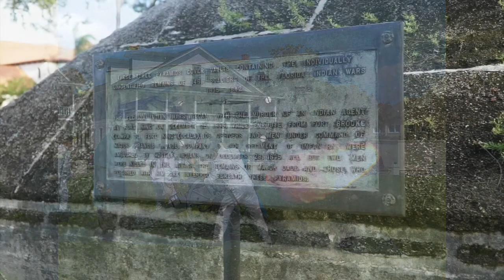Second Seminole War Fallen Honored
Convocation of Seminole War Historians in St. Augustine
was organized by the Seminole Wars Foundation, this event was a gathering of organizations and individuals throughout Florida interested in the Seminole War era. On Friday at 5 p.m., there was a social at the St. Augustine Officers Club at the St. Francis Barracks, 82 Marine St. On Saturday and Sunday there were workshops and lectures presented each day by some of the foremost experts on the Seminole Wars in Florida at the St. Augustine Officers Club, Trinity Hall at the Trinity Episcopal Parish, 215 St. George St., Ringhaver Student Union Theater at Flagler College, 50 Seville St., and Mark Lance National Guard Armory, 190 San Marco Ave. Also on Saturday at 10:30 a.m., there was a parade featuring more than 40 re-enactors followed by a commemoration ceremony of the 1842 funeral of Major Francis Dade at the St. Augustine National Cemetery, 104 Marine St. Public was welcomed.